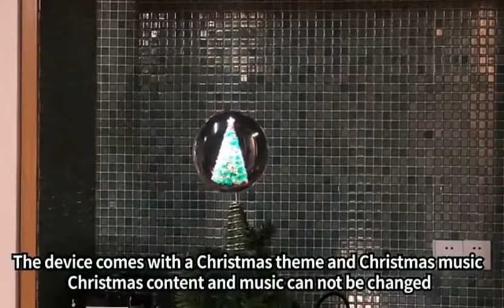hologram ball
The latest Christmas gifts